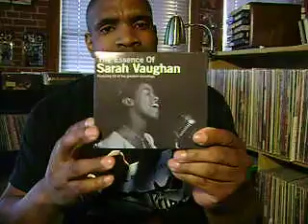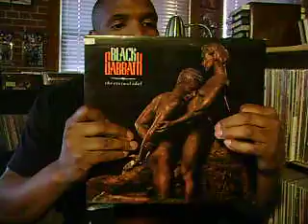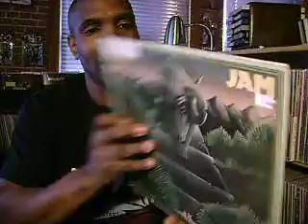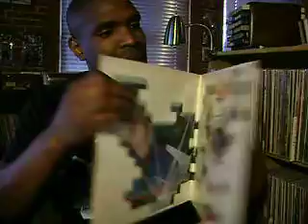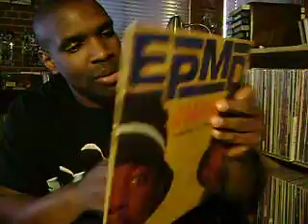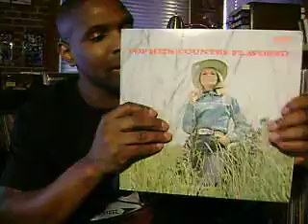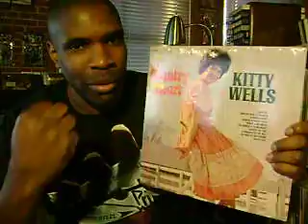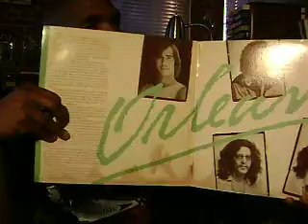Vinyl Collection 80 (Dollar Bin Finds..and a message to the Mr and Ms in Memphis!!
Just some dollar Bin Finds!  Nothing special, but i hope you enjoy anyway. Love ya VC!!